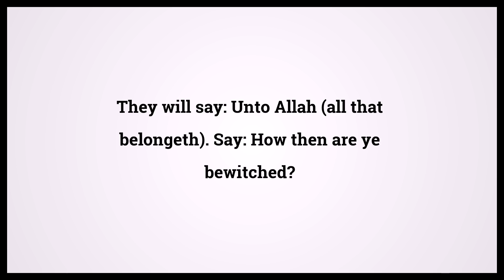Quran The Believers 23:89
Video shows Quran The Believers Chapter 23 Verse 89: They will say: Unto Allah (all that belongeth). Say: How then are ye bewitched? Powered by MaryTTS. Holy Qur'an 23:89 Surah : Ayah